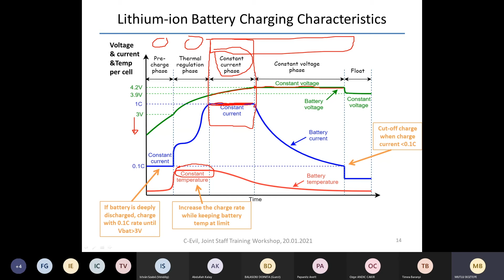C-Evil Joint Staff Training